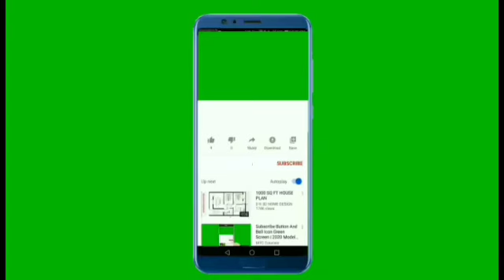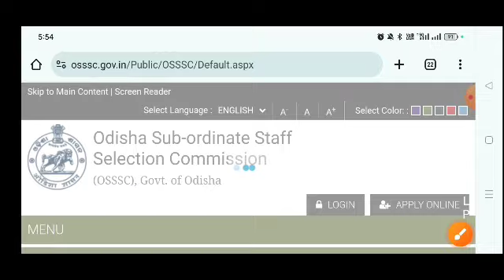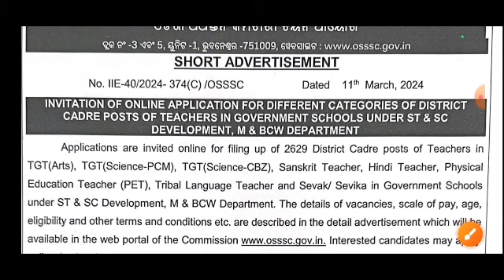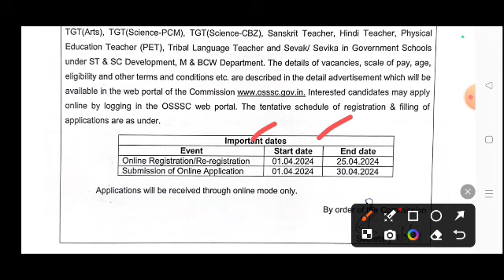OSSSC VACANCY || TEACHING VACANCY || TGT PCM || TGT CBZ || TGT ARTS || SSD VACANCY